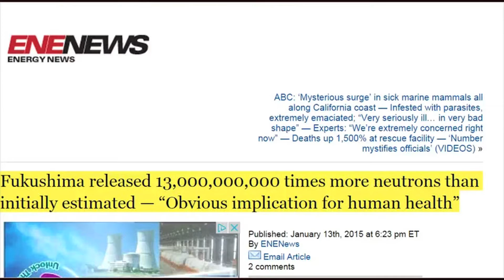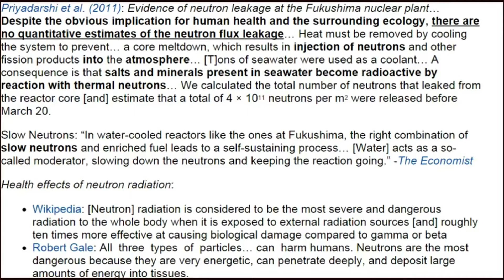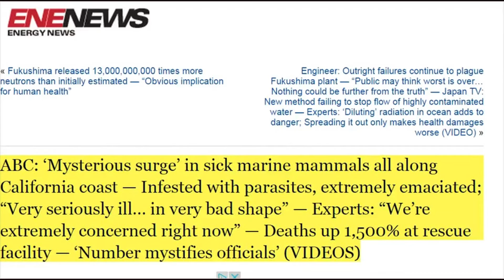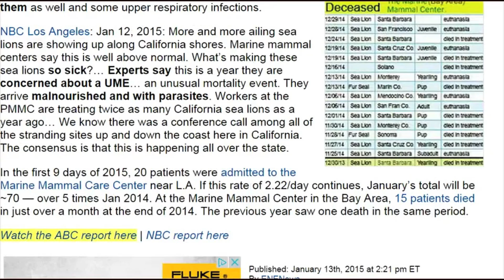Fukushima Released 13,000,000,000 Times More Neutrons Than Initially Estimated